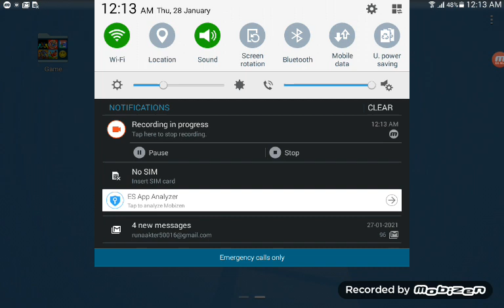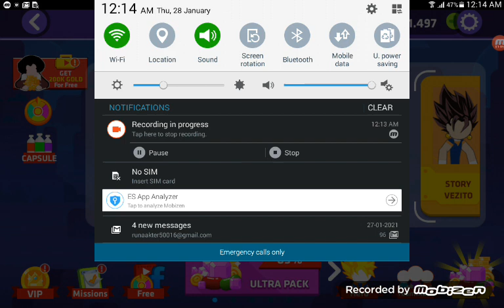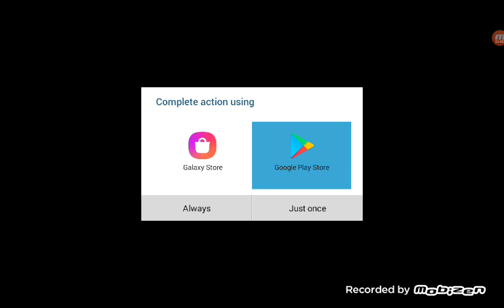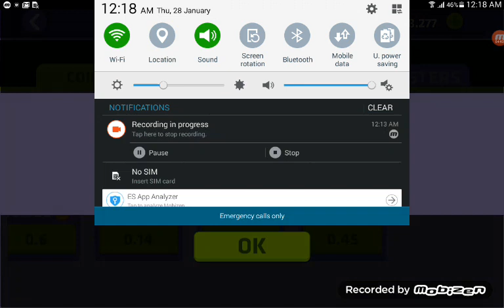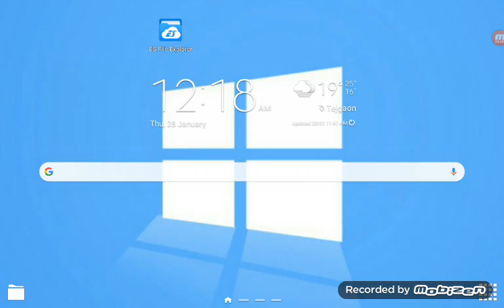This is my tap so plz like the video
Enjoin the video like and sub and say I sub to you video